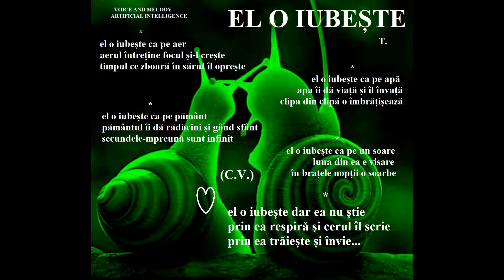EL O IUBEȘTE - de Constantin VACIU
EL O IUBEȘTE
(Constantin VACIU)

el o iubește ca pe aer
aerul întreține focul și-l crește
timpul ce zboară în sărut îl oprește

el o iubește ca pe apă
apa îi dă viață și îl învață
clipa din clipă o îmbrățișează

el o iubește ca pe pământ
pământul îi dă rădăcini și gând sfânt
secundele-mpreună sunt infinit

el o iubește ca pe un soare
luna din ea e visare
în brațele nopții o soarbe

el o iubește dar ea nu știe
prin ea respiră și cerul îl scrie
prin ea trăiește și învie...